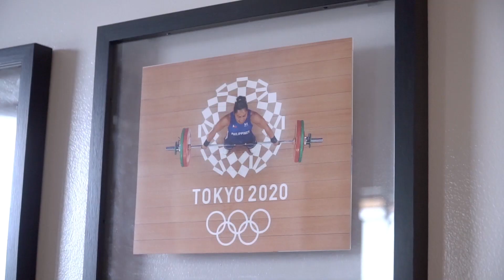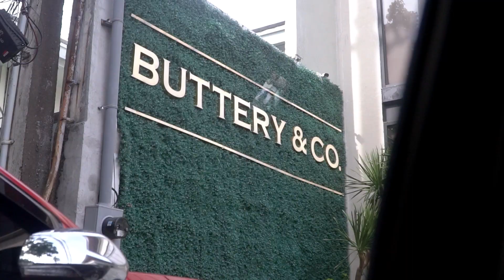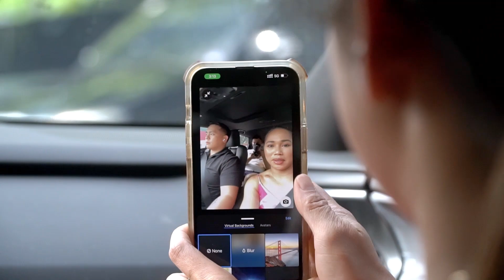Final Wedding Dress Fitting FrancisLibiranBridalGown | Hidilyn Diaz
Parang kailan lang naghahanda ako sa wedding, yung magiging itsura ko at syempre ang susuoting gown. Minsan lang sa buhay ang maikasal kaya heto kailangan bago ang wedding, makita ko na ang pwedeng look at matantya ang susuotin ko. Maraming salamat sa lahat ng mga nagpa-abot ng pagbati sa amin ni @juliusnaranjo2572